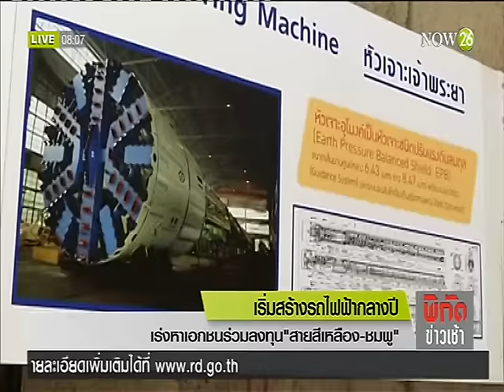News สร้างรถไฟฟ้าสายสีเหลือง-ชมพู หาเอกชนร่วมลงทุน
พิกัดข่าวเช้า : สร้างรถไฟฟ้าสายสีเหลือง-ชมพู หาเอกชนร่วมลงทุน "NOW26" 31-3-59